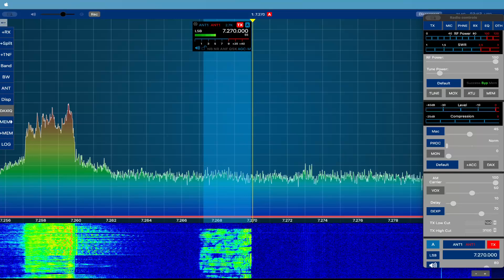Could be a new enforcer in town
Another episode of Wacky Qso's